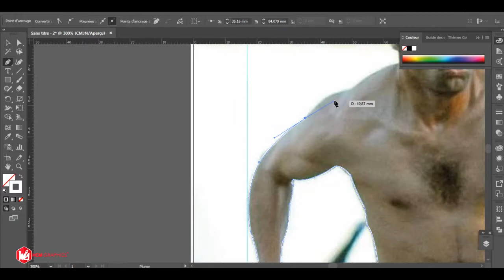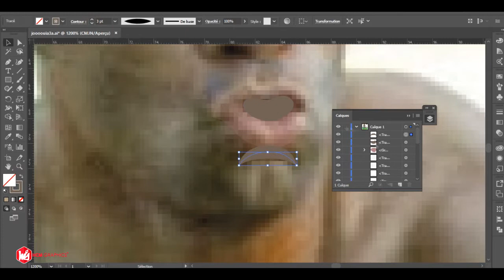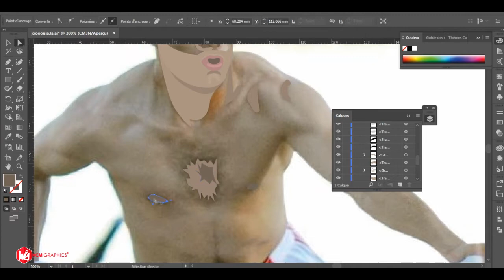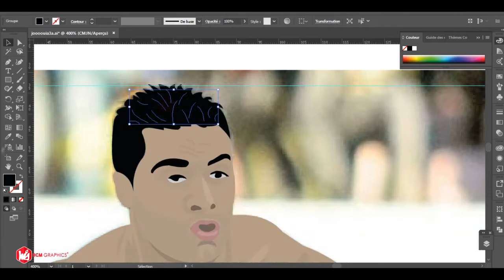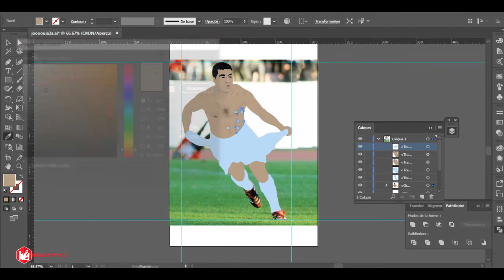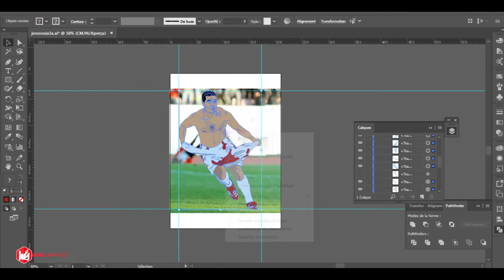هشام جويعة فيكتور أرت - سبيد أرت 24 (ايليستراطور)